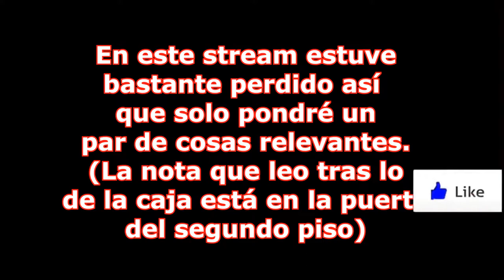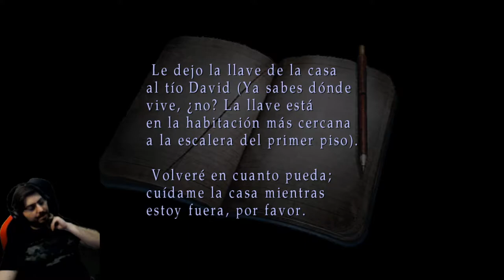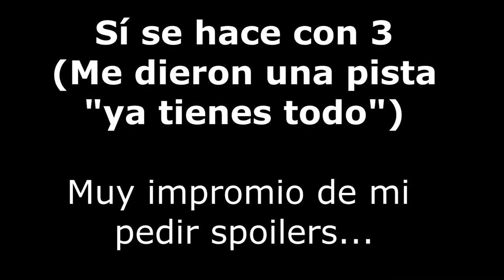🔥💀Quiero Acabar YA Esta Parte (Monedas)🔥💀🕹️SILENT HILL 2 Blind Run en Difícil/Difícil🕹️🔴Ep.15🔴